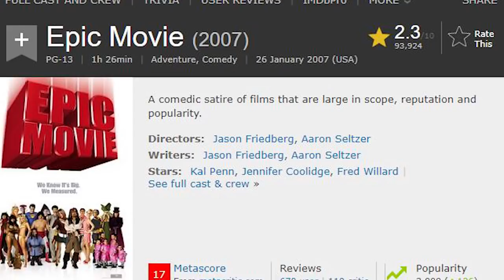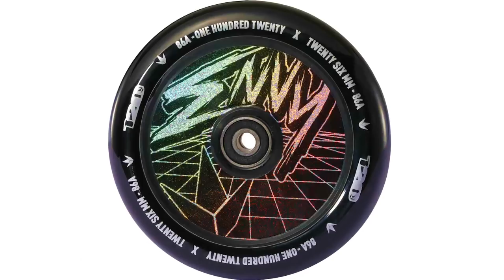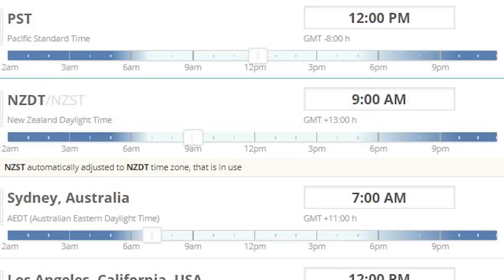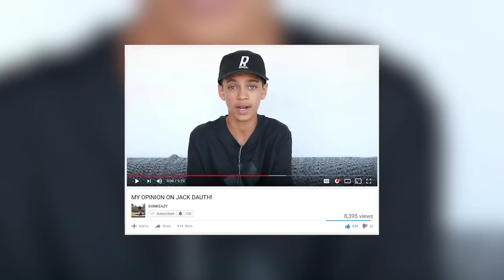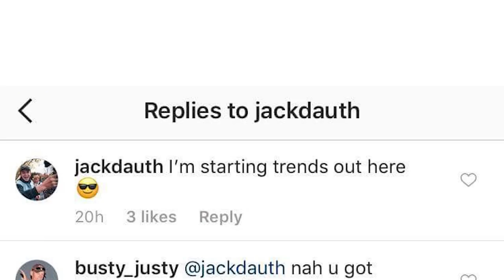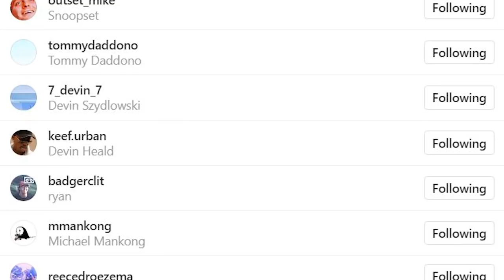WHY JACK DAUTH GOT DROPPED FROM OUTSET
Jack Dauth left Outset Select recently... And now we know why...

Need Scooter Parts? Use CODE: BOOTER at THE VAULT PRO SCOOTERS

1:40 - CLIP OF THE DAY
3:01 - STACK OF THE DAY
4:22 - NEW ELITE SCOOTER DECK / BARS
5:00 - THE VAULT PRO SCOOTERS / 2018 ENVY PARTS
5:33 - TILT TRANSPORT
7:00 - RAMPWORX NEW PUMP TRACK
7:20 - JON MARCO GAYDOS SCOOT FEST EDIT
8:10 - KEVIN AUSTIN WELCOME TO RIVER WHEELS
8:30 - DUNKEAZY vs JACK DAUTH BEEF
9:29 - BUSTY JUSTY LEAVES OUTSET SELECT
12:55 - PROTO SCOOTERS 9TH BIRTHDAY

SEND FAN MAIL TO:

103 Riccarton Road
Christchurch 8041
New Zealand

I make daily vlogs and the one and only news show "Scoot Review" where I report on the latest in Scootering News this show can include big names such as Tanner Fox, Raymond Warner, Ryan Williams, Jake Angeles, Dakota Schuetz, Capron Funk, Corey Funk aka the Funk Bros and so much more!